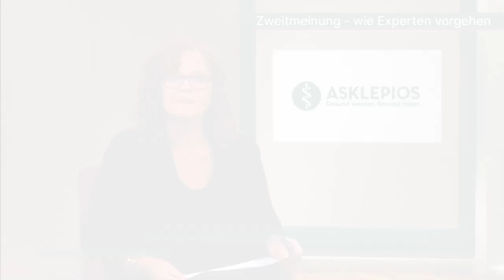Wie Experten vorgehen | Asklepios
Gerade wenn es um eine Krebstherapie geht, beschäftigen sich viele Menschen mit der Frage, ob man dem Vorschlag des Arztes trauen soll oder ob eine Zweitmeinung sinnvoll wäre. Auch die Asklepios Klinik Altona bietet eine solche Zweitmeinung an. Prof. Dr. Dirk Arnold, Medizinischer Vorstand am Asklepios Tumorzentrum Hamburg
und Nina Burkhart, Ärztliche Koordinatorin am Asklepios Tumorzentrum Hamburg
erklären, ob es sich lohnt, nach einer Zweitmeinung zu fragen, welche Vorteile eine Zweitmeinung hat und ob dabei auch neue Untersuchungen gemacht werden müssen.

Hotline Tumorzentrum: 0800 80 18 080